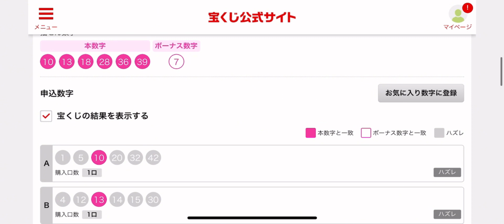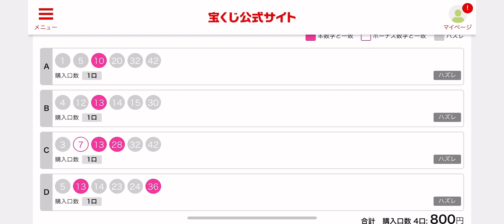ロト6 1812回 正夢が現実に！？